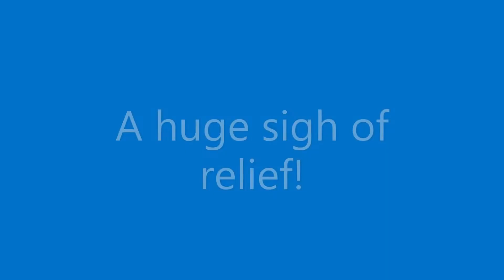A sigh of relief!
Lesley describes how she feels at the end of each Empowered Carers session.  Lesley is a family Carer for her dad in Salford.

Empowered Carers provide one to one support for family Carers of people with dementia in Salford and Bolton.  Empowered Carers is a project of Age UK Salford and is funded by the National Lottery Reaching Communities programme.